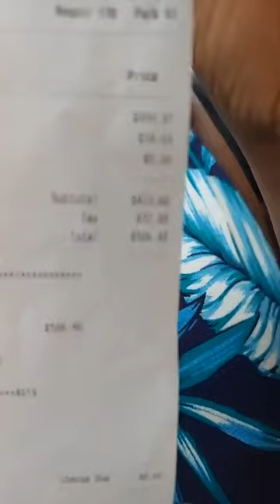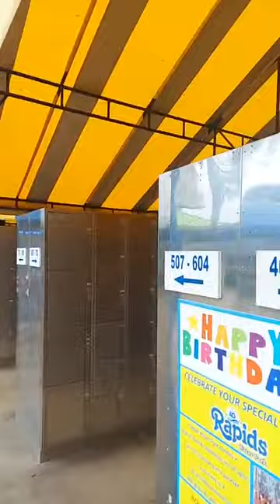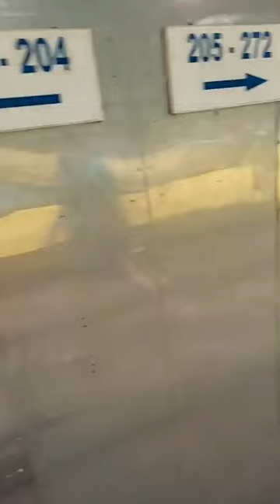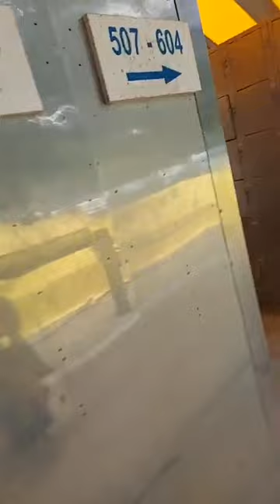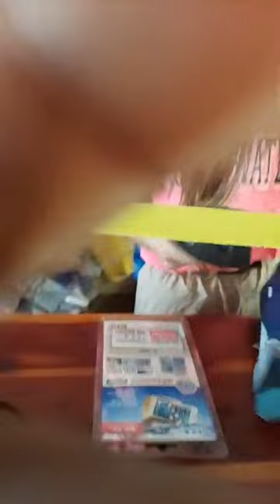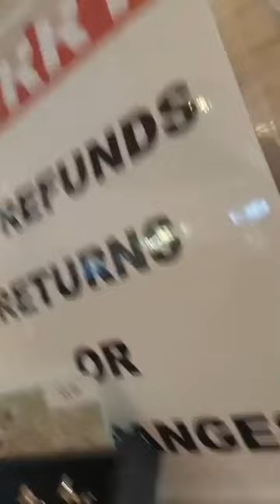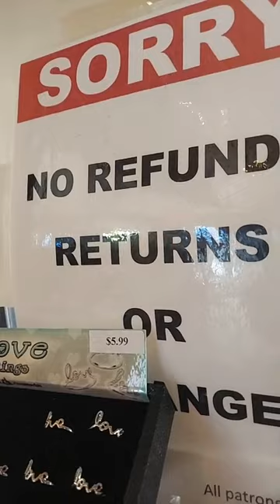Having Fun With My Family In RAPIDS WATER PARK FLO (DO NOT UPLOAD OR YOUR PAGE WILL BE REMOVED )